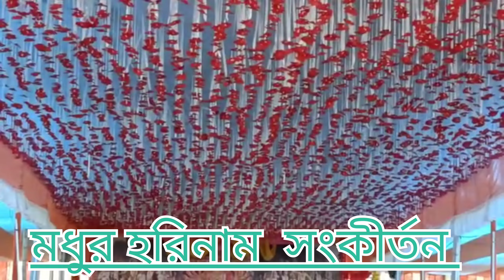Hari Nam Sankirtan// হরিনাম সংকীর্তন//Krishna nam